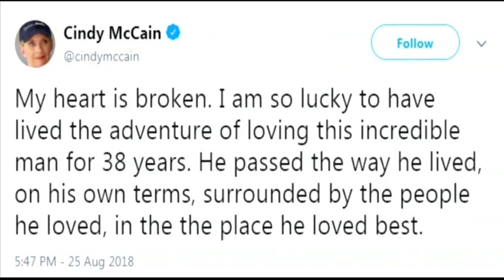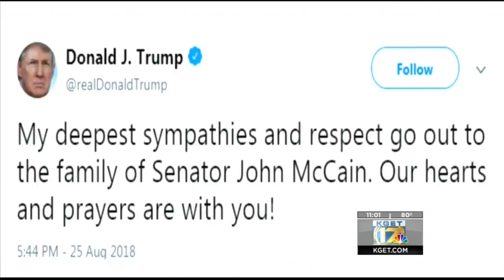Senator John McCain passes at 81 years old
"Senator John Sidney McCain III died at 4:28pm on August 25, 2018. With the Senator when he passed were his wife Cindy and their family. At his death, he had served the United States of America faithfully for sixty years."